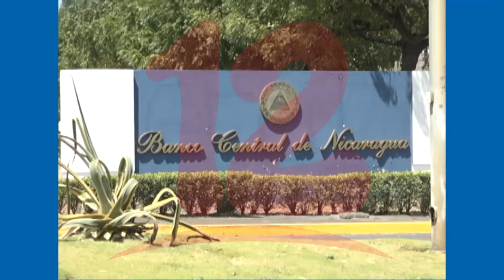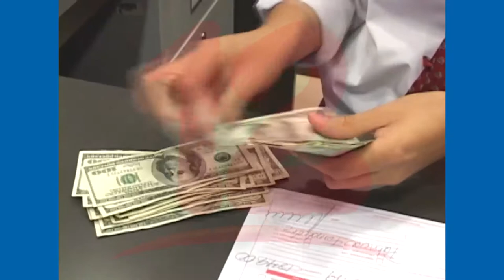Disminución de las remesas familiares afectan la economía del país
Ante la disminución de empleos en otros países ha conllevado que las remesas familiares en el país disminuyan, eso trae consigo afectaciones en la economía dijo el sociólogo Cirilo Otero.